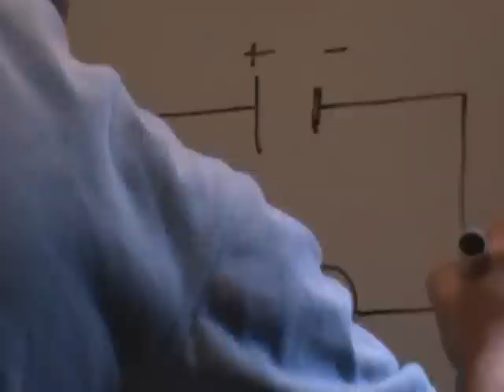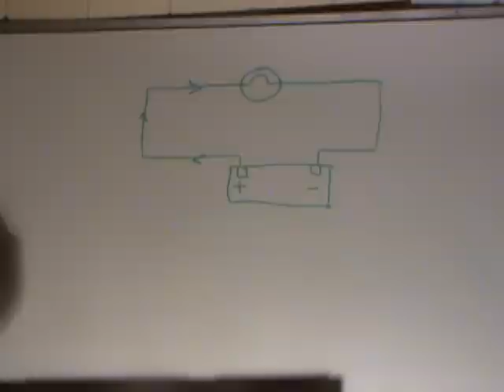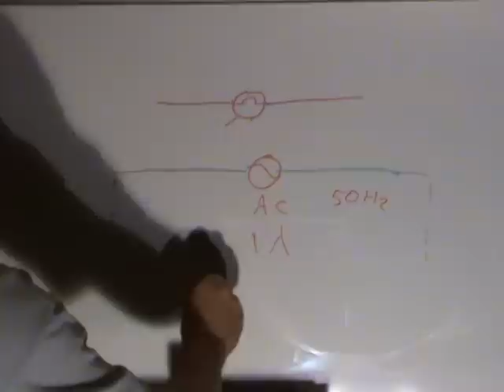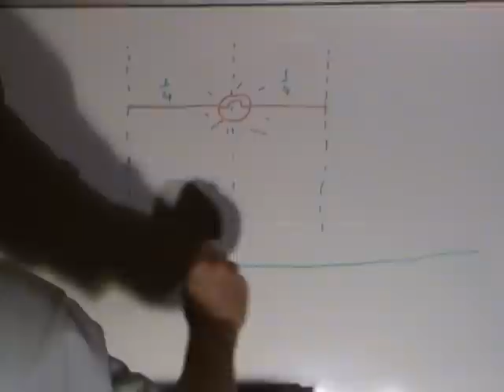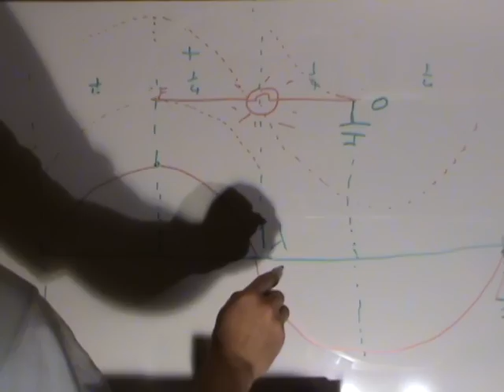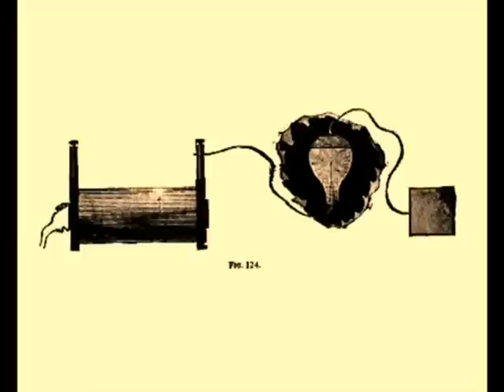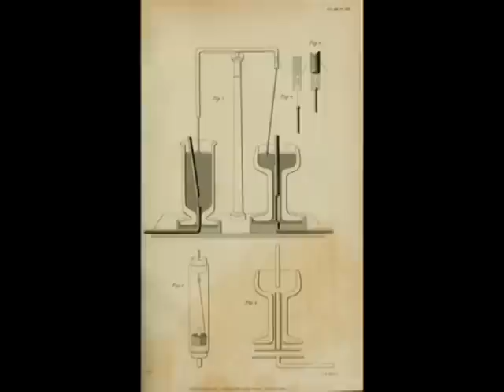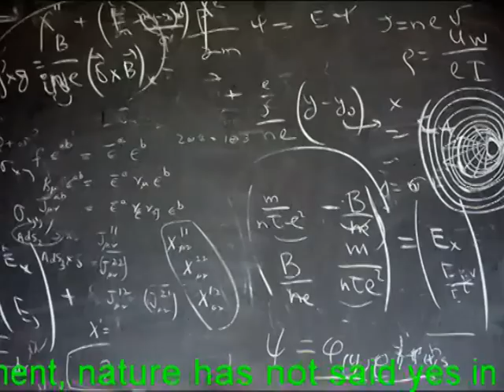TESLA'S CONNECTION TO COUNTER SPACE-INTRIGUING EXPERIMENTS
TESLA'S PREDICTION REALISED! DOLLARD'S "COUNTER SPACE CONNECTION", BEARDEN'S "FLOW OF ENERGY FROM THE VACUUM OF SPACE TIME"- ACHIEVED AND DEMONSTRATED! SUPPLY OF ENERGY WITHOUT A RETURN WIRE POWERING A LOAD-BONUS- WIRELESS ENERGY FREE FLIGHT OF A HELICOPTER AND A FLYING SAUCER!
Question, why is the electricity and/or heat not conducted or free flowing throughout the entire filament or conductor?
The answer in my own opinion is that well, in short it is but the filament heating and the electrical flow as demonstrated shows the electromagnetic wave as a nodal point created by a standing wave existing between the transmitter and receiving aerials.
Faraday's law of induction is a basic law of electromagnetism that predicts how a magnetic field will interact with an electric circuit to produce an electromotive force (EMF). The Maxwell--Faraday equation is a generalisation of Faraday's law, and forms one of Maxwell's equations.
These laws simply state that every time electricity changes its strength or its direction they will produce electromagnetic waves, but if we include the transmitter aerial and the receiver aerial we have two electromagnetic waves now, the first from the transmitter and the second wave that illuminates the light sources indicating that there is an electric current flowing in the receiving antenna this produces a wave of its own. So the wave travelling out meets the wave travelling back, one will push against the other and they cancel out, so only the peaks of the waves become evident, which is where the light sources illuminate.
 If I was to reform the receiver antenna into a loop the connection would be considered complete as a full wave, but the experiments show that the light source illuminates and is connected regardless of an actual physical connection, therefore a counter spatial connection exists in free space and is formed from three primary elements.
 A resistive load, the light source which dissipates energy therefore no energy is stored, a capacitor which stores energy in an electric field, there is little energy dissipation in the form of a field in an enclosed space, which is typically bounded by two parallel metallic plates and an insulator or dielectric between. The space surrounding the experiment will have a structure of capacity, and other structures will have other capacities.
And there is also an inductor which stores energy in a magnetic field, which also has no energy dissipation. The lines of force orientate themselves in close loops surrounding the axis of current flow that has given rise to them. The larger the space is between a current that flows within and its images or reflections from other surrounding inductors or aerials allow more energy to be stored in the resulting field.
Once set into motion the completion of the connection is not limited to an actual physical connection of opposite polarity requirements, it finds it own way to complete the circuit once it has commenced when energized by electromagnetic waves of a particular character.
This is why the light source remains illuminated regardless of whether it is earthed or not, it is for the same reason that a transient voltage spike, (that can only be stopped by additional components at best), is created when we switch on or off a generator, the energy is stored by the same phenomenon in question, which in my experiment is actually a series of energy spikes that are measured not in volts but in joules; a transient response defined by a mathematical product of voltage, current, and time.
These multitudes of voltage spikes are created by a rapid buildup and decay of the magnetic field, which induce energy into the aerial. Voltage spikes may be longitudinal (common) mode or metallic (normal or differential) mode.
The effect of these voltage spikes produces corresponding increases in current (current spike). However some voltage spikes may be created by current sources. Voltage would increase as necessary so that a constant current will flow. Currents from a discharging inductor is one example, an inductor is a medium that can store an electrical charge.
In free space it can also be in the form of the dielectricity from the surrounding medium of air. A dielectric is an electrical insulator that can be polarized by an applied electric field and creates the DIPOLE (two poles). The phenomena of formation of dipole is called Polarization (Analogous to magnetization of magnetic dipole).
Polarization can occur in 4 ways:- 1. Electronic Polarization, i.e. Cloud of electrons moves in direction of electric field.2. Orientation Polarization. 3. Space Charge Polarization.4. Atomic  Ionic Polarization.
So must be due to electronic polarization and/or a space charge polarization similar to a common form of energy storage device such as a parallel-plate capacitor or in my experiment the capacity of the surrounding structures and air, the "dielectric" in principle in free space.